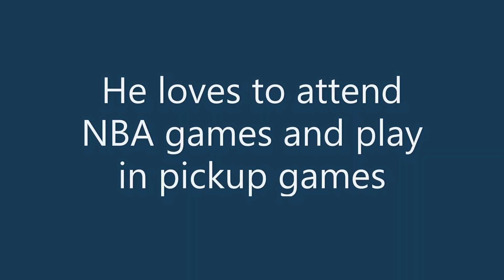Adam Sandler basketball mixtape! Watch Sandler ball out in Atlanta pickup game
Actor and filmmaker Adam Sandler went to an LA Fitness in Atlanta while he was there to promote his movie "Uncut Gems." The comedian joined a pickup game and showed off his basketball skills. Watch Sandler make shots, throw in a reverse layup, drop some dimes, and D up defenders. Sandler is a legit baller.